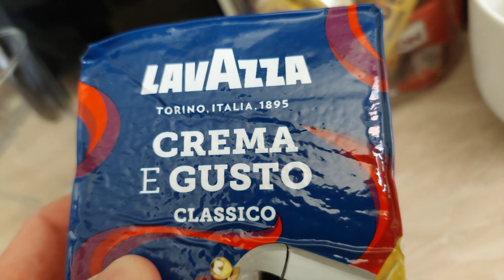Lavazza Crema e Gusto teszt